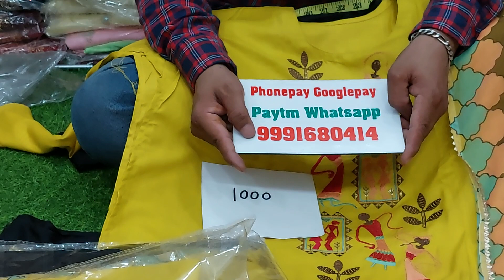🌹गर्मी के तोहफे खादी के सुट 🌹20 March 2022☎️ORDER NO 99916 80414